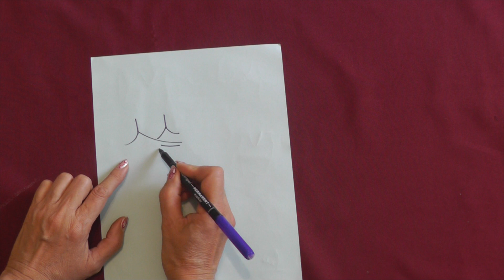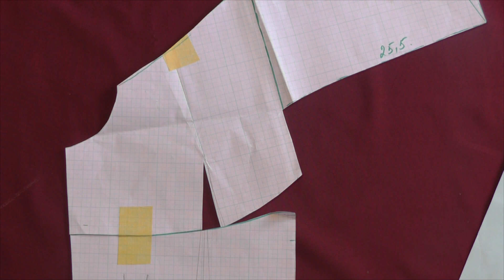Моделируем красивый лиф с присборками